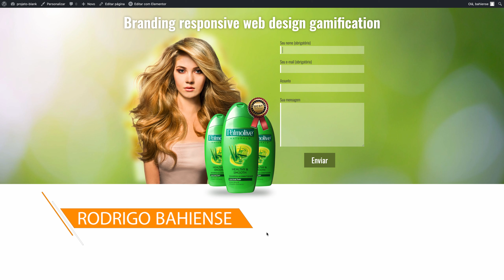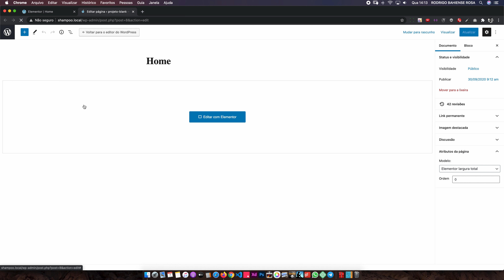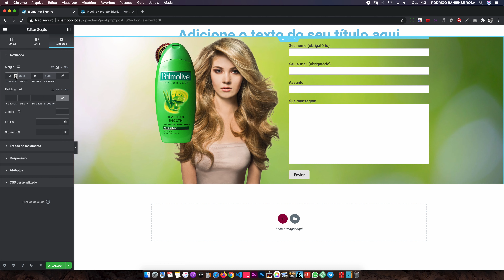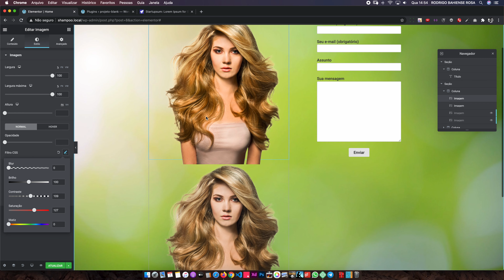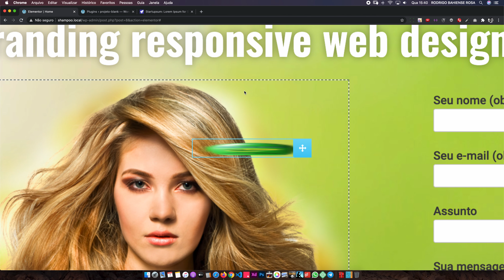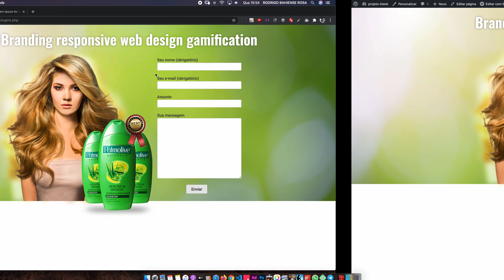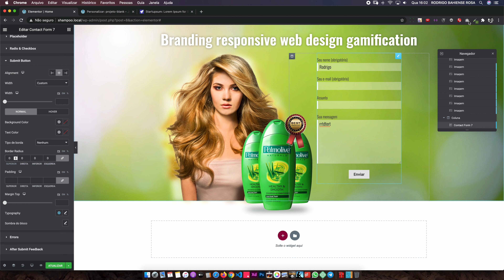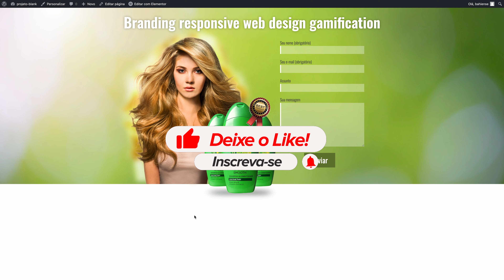Criando um destaque ( call-to-action ) no Elementor sem Photoshop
Nesse vídeo eu mostro como criar um destaque para landing pages com efeitos de imagem sem utilizar Photoshop. Utilizo o Elementor gratuito.